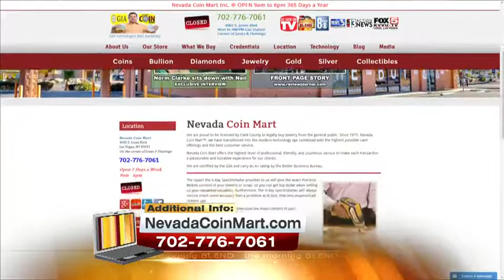Extra: What Nevada Coin Mart Buys - July 16, 2016 - Vegas Morning Blend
Discover the worth of your old possessions. Nevada Coin Mart uses the top technology to determine the top value of your old belongings.